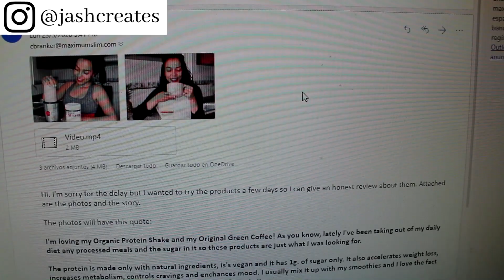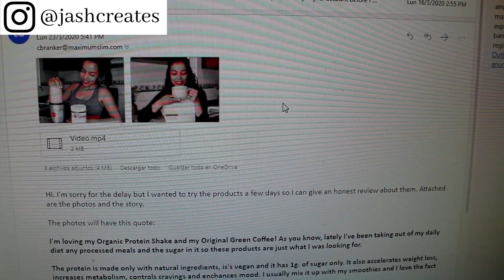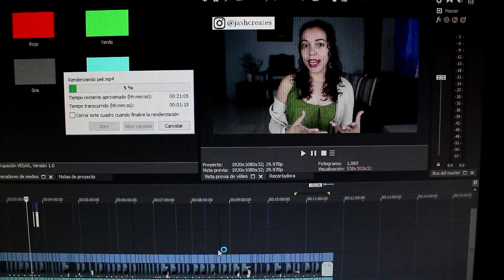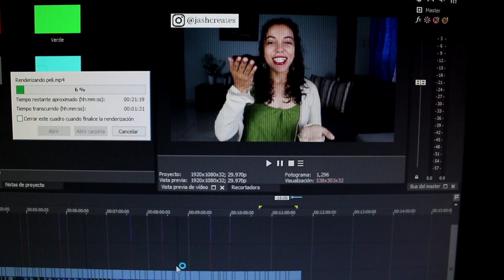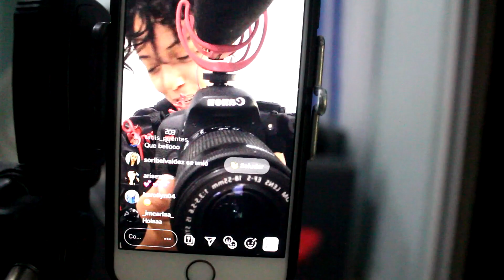ASI VIVO LA CUARENTENA EN CASA. UN DIA A LA VEZ | VLOG SEMANAL | ELI GARCIA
*MAS VIDEOS!